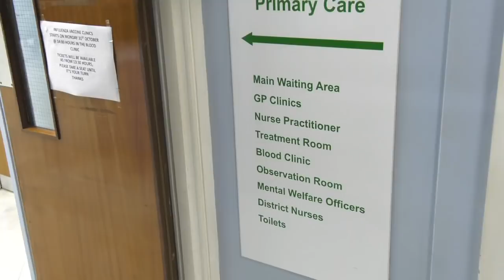Primary Care Centre to move next to St Bernard's in 2019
The Primary Care Centre will be moving away from the ICC in 2019 and into a purpose-built facility behind St Bernard’s Hospital.

Health Minister Neil Costa said the move would allow the different health services provided by the Gibraltar Health Authority (GHA) to be more integrated, taking the overall level of service "from very good to excellent".

Primary Care is the day-to-day healthcare provided by the GHA and for years now people needing to see a medical professional have gone to the International Commercial Centre (ICC) for their first contact. That is set to change "in the first half of 2019".

The new Primary Care Centre will be a new three-storey building built behind St Bernard’s Hospital. Government Ministers and top GHA professionals think the co-location will provide more opportunities than it will challenges.

Top GHA practitioners said the new centre will be specifically designed and built with the service in mind. A Paediatric Hub will be created to improve the service provided to children.

The move to Europort was first reported by GBC in November; on Monday morning designs were unveiled by the Chief Minister and the Health Minister. Fabian Picardo said it would be a "giant leap forward".